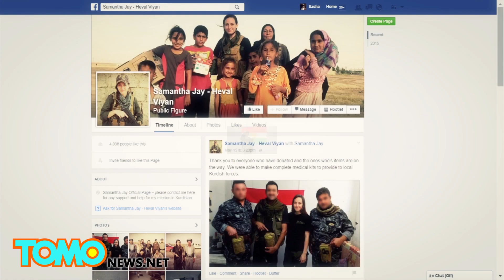North Carolina mom joins the fight against ISIS in northern Iraq-TomoNews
EMERALD Isle, NORTH CAROLINA - An Army veteran and mother of three has joined forces with the Peshmerga troops in Northern Iraq to battle ISIS.

Samantha Johnston, 25, a mother of three children, told the Daily Caller she left everything behind to fight the Islamic state.

"I decided to come fight because I felt like it was my duty," she told the publication.

Pictures of Johnston, a divorced mother of a five year-old and three-year-old twins, carrying a rifle and wearing military fatigues have been circulating on Kurdish news sites.

According to her military record Johnston served in the US Army from 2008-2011 as a geospatial engineer.

"These children here who are homeless, orphaned; mothers and sisters have been raped and sold, fathers who have been killed, they are suffering, and I knew that I couldn't just sit and do nothing," Johnston said in an interview with the DC.